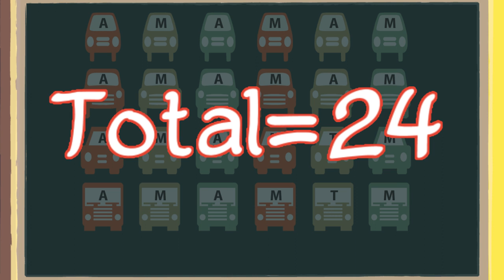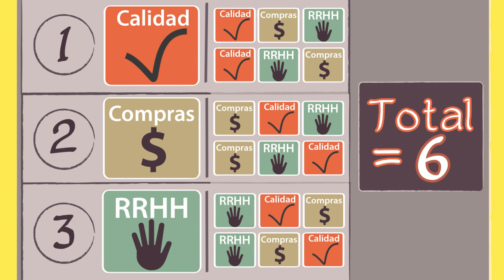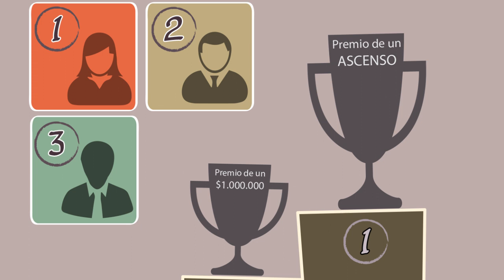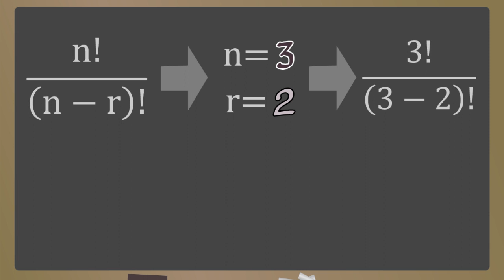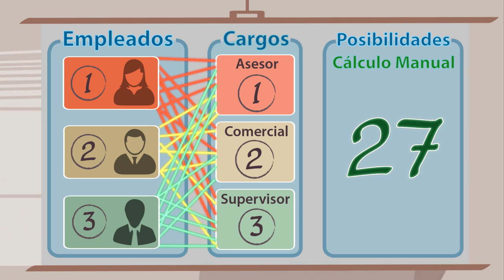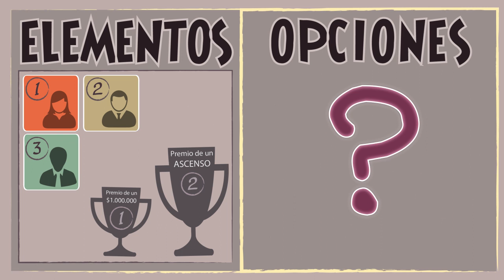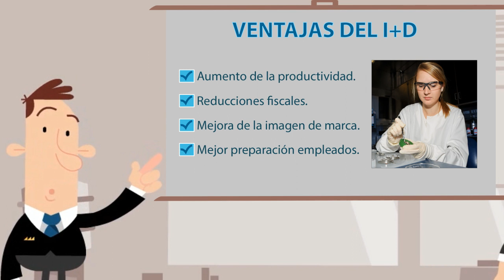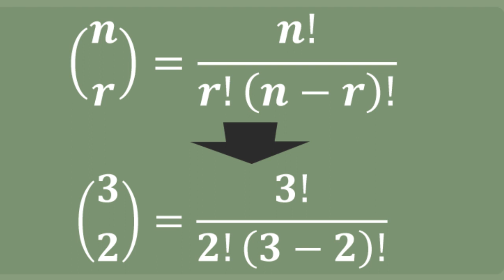Técnicas de conteo